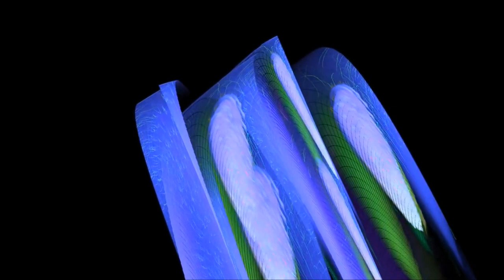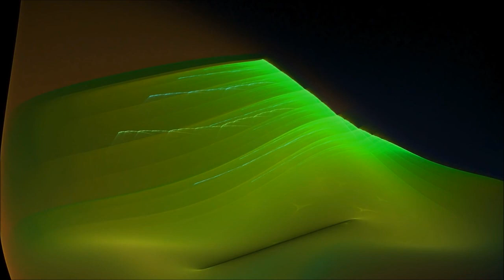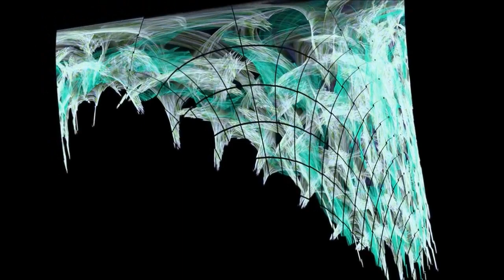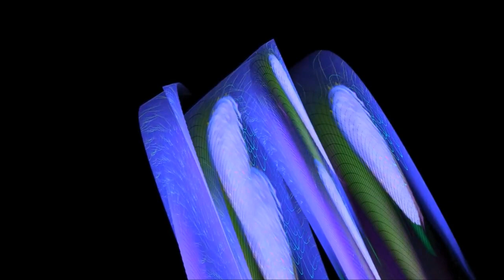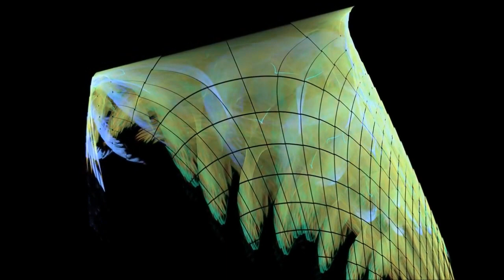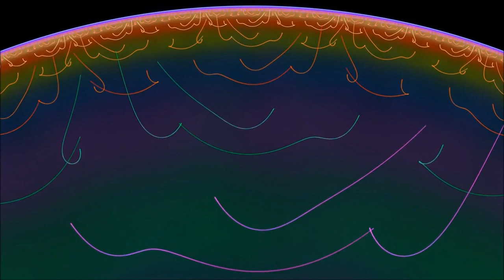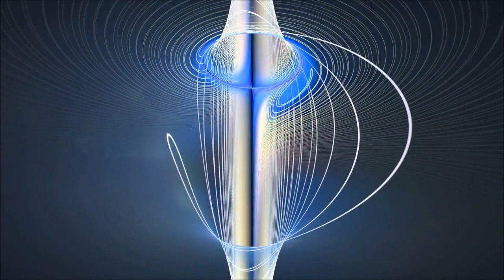Infused Radio 4 with Alex Starsound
At our promotion Infuse, we are simply Infusing People With Music.

At Infused Traxx record label, we are teaming up producers, who want to be more active in trance community and contribute by releasing their trance on our label. Looking for hard bangers, dark and aggressive(138-145 bpm). Infused Traxx is looking to release these three genres: psy trance, hard trance, tech trance, and a fusion of 2 or 3 in one track, and when in doubt, lean towards more psy(fullon and progressive). Kick, bassline, acid, and risers are the core foundations, and pads are very welcome. Please inquire on Infuse page, and demos are welcome. We are looking forward to growing our family here at Infuse:

Zhi-Vago - Celebrate The Love (Over The Clouds Mix)  135.0
Blazer - Spark (Alex Di Stefano Remix)  136.0
Merlin - I Can't Find My Mind  135.5
Sonic Entity & Arhetip - Concept Of Complexity  137.0
Sunscreem - Please Save Me (James Dymond Remix)  138.0
Jordan Suckley - Rocket Punch (Original Mix)  138.0
Digital Rush - Evacuation Centre (Extended Mix)  138.0
FREQFIELD - Addicted (Original Mix)  138.0
Ace Ventura & Vertical Mode - Vertical Ace (ON3 Remix)  138.0
Sideform - Advanced Civilisation  138.0
One Function & Sonic Sense - Symbolizes  138.0
Heatbeat - Equador (Extended Mix)  138.0
Bytes Brothers - Trancemission  139.8
Smith & Brown - Last Landing  140.0
Deal - Darkness (Trauma Mix)  143.0
Rainer K - Crossover  140.0
Fady & Mina - Scirish (Extended Mix)  140.0
Liquid Soul & Phanatic - Awakening Dreams  139.0
Symbolic & Sonic Species - Horizon  140.0
Vertical Mode - Acid Farm (2017 Edit)  140.0
Lyktum - Midnight Drums  140.0
Savage Circuit - Axon Boogie  142.0
Mark Sherry & Alex Di Stefano - Everyone Is Looking For Us (Coming Soon!!! & Waio Extended Remix)  142.0